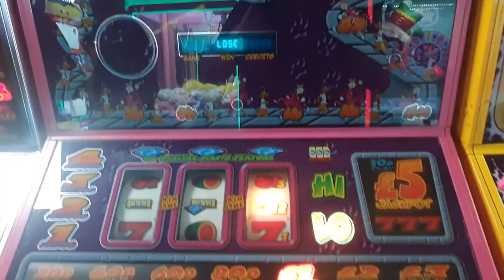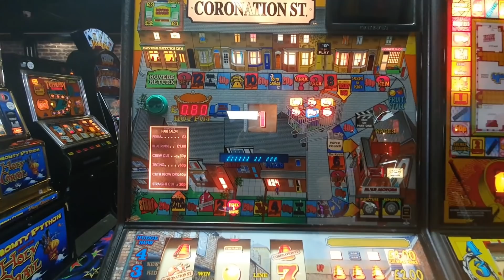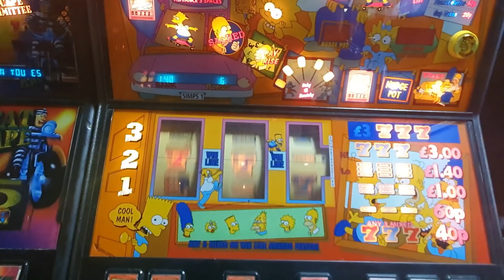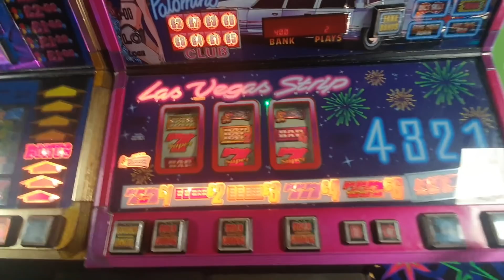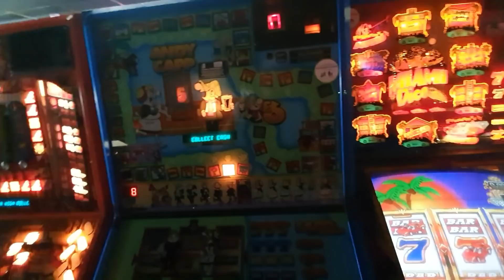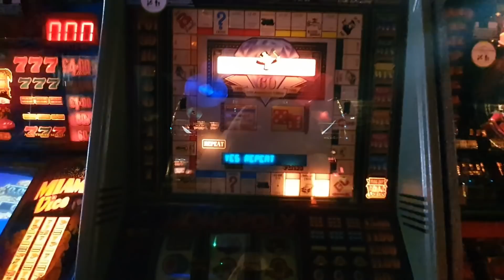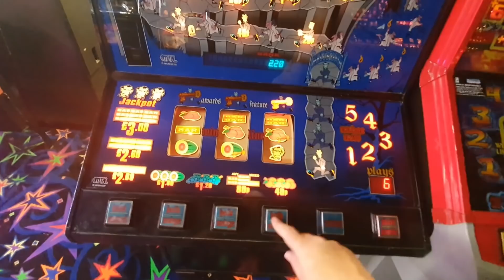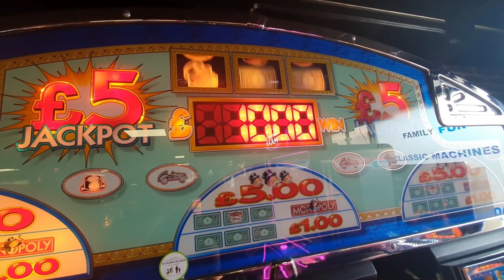Bognor October with Ben, Jus and Kingley Boy (Part 2/2)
Think this video is mainly from the £5 area and full of classics,  this day felt like the longest one of my life!, I've still got to drive to my hotel which was the casual hour and a half away lol.